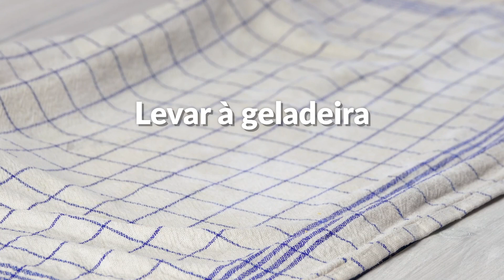Esta receita de salmão defumado é demais!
Salmão defumado em crosta com espinafre e cream cheese.

Salmão defumado e espinafre formam uma dupla quase imbatível. Agora imagine que esta dupla seja acompanhada por uma mistura aromática de cream cheese, amêndoas torradas e uma massa crocante que tem um sabor incrivelmente delicioso. Ficou com águe na boca, não é?

Porções: 4
Tempo de preparo: 25 min
No forno: 30 min
Tempo de descanso: 15 min
Dificuldade: fácil

Ingredientes:

Para a massa:

- 450 g de farinha de trigo;
- 115 g de manteiga derretida;
- 3 1/2 colher de chá de fermento em pó;
- 1 colher de chá de sal;
- 200 ml de leite quente.

Recheio de cream cheese:

- 200 g de cream cheese;
- 3 raminhos de endro picados;
- 1 colher de sopa de rábano (raiz forte) ralado;

Para o espinafre:

- 1 cebola picada;
- 1 dente de alho picado;
- 250 g de folhas de espinafre;

Mais:

- 2 colheres de sopa de amêndoas torradas em palitos;
- 250 g de salmão defumado;
- 1 ovo;
- 1 colher de chá de páprica.

Passo a passo:

1. Sove a farinha, a manteiga derretida, o fermento, o sal e o leite até obter uma massa lisa; em seguida, deixe descansar por 15 minutos.

2. Enquanto isso, misture todos os ingredientes para o recheio de cream cheese.

3. Você também pode preparar o espinafre enquanto a massa descansa. Primeiro, doure a cebola e o alho em um pouco de óleo em uma panela. Em seguida, adicione o espinafre e tempere com sal e pimenta.

4. Abra a massa em formato oval sobre uma superfície enfarinhada e faça cortes diagonais nas laterais, mas deixe uma borda no final.

Dica: Você também pode cortar a massa depois de recheá-la.

5. Espalhe o cream cheese no meio da massa.

6. Em seguida, cubra com espinafre e divida as amêndoas torradas por cima.

7. Por último, coloque o salmão sobre os espinafres e as amêndoas torradas.

8. Torça as pontas da massa, cruze-as sobre o recheio e pressione-as na borda oposta.

9. Enfeite a borda da massa que ainda não foi cortada com um garfo para dar o formato de uma barbatana de peixe.

10. Bata um ovo com a páprica e pincele a massa com a mistura. Asse tudo por 30 minutos a 180 °C.

Este prato é um verdadeiro prazer para os olhos.

Quando o delicioso recheio de salmão defumado, espinafre, cream cheese e amêndoas for revelado, todos os seus convidados ficarão maravilhados com esta obra-prima! Aproveite!

Quer ainda mais receitas? Experimente nosso rolo de espinafre e salmão

Deseja ver mais conteúdo como este? A 'A Receitaria' traz para você receitas e dicas de culinária todos os dias. Então, assine, curta e siga-nos para ver em primeira mão os novos vídeos que você pode compartilhar com sua família e amigos!